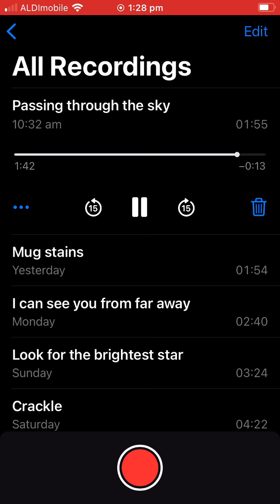Passing through the sky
PASSING THROUGH THE SKY (E A D G B E)

Passing through the sky, I know now what to do. Spinning from the trees, it’s clear.
Watch the brightest star, she reaches out to you. Sitting in her open palm.

Lifting through the clouds and you are wide awake. A firm grip carries you.
I feel a warmth inside of you, it reaches from my chest. I’m sitting in your open palm.

Passing through the sky, returning to ourselves. Letting the wind lead the way.
Passing through the sky, we know now what to do.